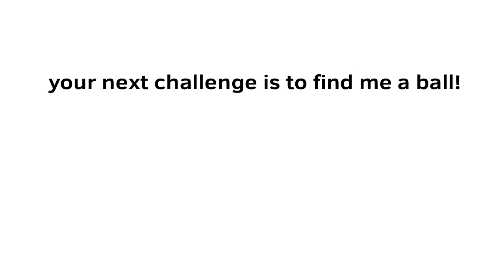Bfdi viewer vote 11